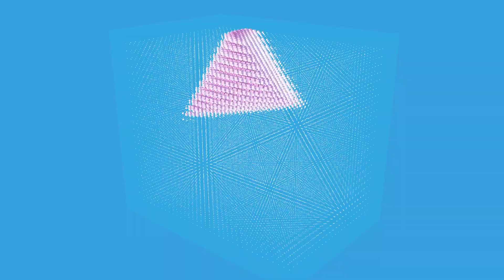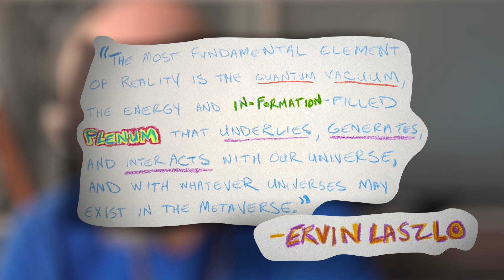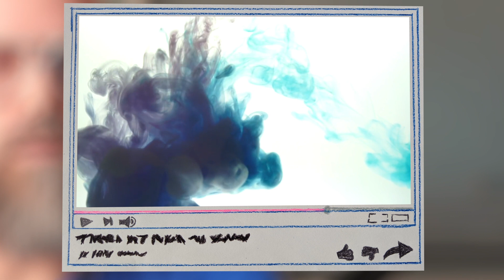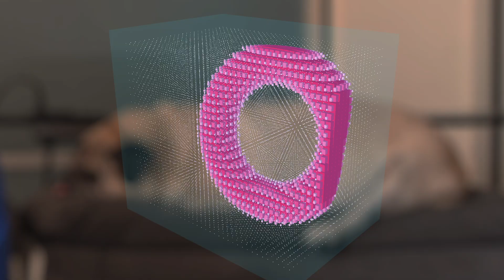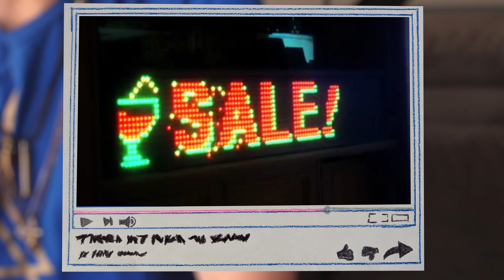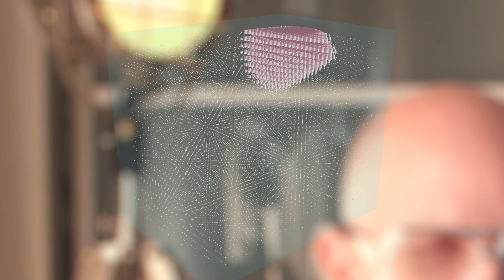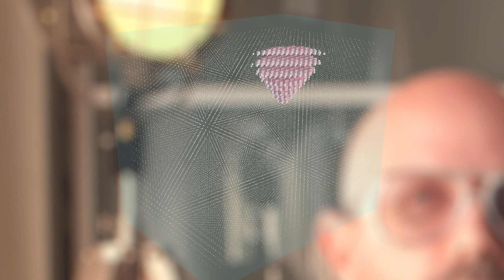Akashic Field - Visualizing the "Plenum"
planetOZ

This film kicks off some great Akashic Field Theory content coming your way from planetOZ! The Akashic Field is described as the fabric of our reality from which all things originate, yet remain woven into. This fabric is referred to as a "plenum" and a plenum is a somewhat squirrelly concept to visualize. So in this film I'm going to attempt to visualize the Akashic Field plenum in both organic and then computer animated forms.

If the concepts presented here are really taken to heart, they can offer a profoundly different viewpoint from which to perceive the world and the forms moving within in it.

Content referenced in the film:

Ervin László
Author of "Science and the Akashic Field"